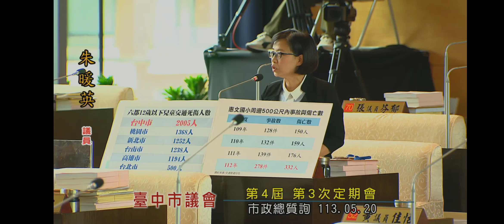市政總質詢 議員朱暖英「生氣了！」